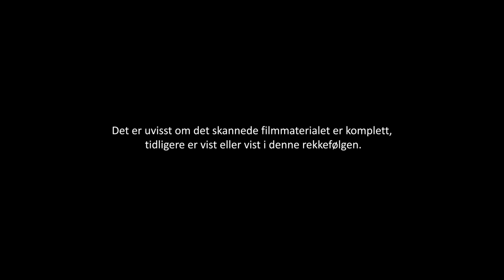[Regatta i Oslofjorden]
Tittel:  [Hans Berge nr. 608/1]
Dato: ca. 1920
Land: NO
Regi/foto: Hans Berge
Prod: Framfilm
beskrivelse: Regatta i Oslofjorden. Et sjøfly går inn for landing et eller annet sted i Oslo-
fjorden. To fjordbåter en på vei inn og en på vei ut fjorden (fryserute), båt med seil, to - tre krigskip på vei inn fjorden, Seilbåter i bildet. En sjalupp med amerikansk flagg, etterhvert mange seilbåter, dette kan være regatta på Hankø. Vi ser fra de forskjellige båtklasser. Mange mennesker er samlet langs land som ser på. Fra dommerplassen. Vi ser bl.a. Kong Haakon med venner/gjester på svaberget som ivrige tilskuere